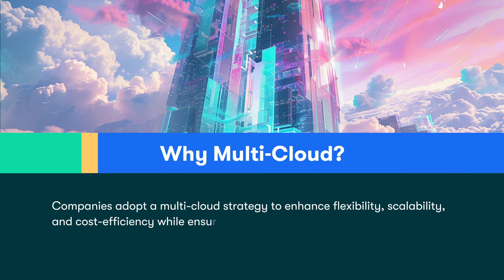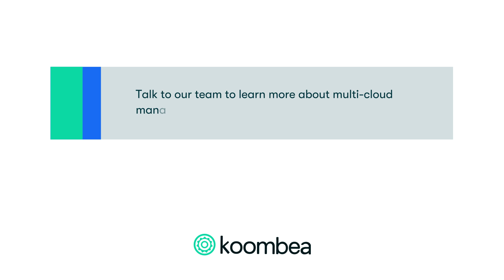What Is Multi-Cloud Management: An Essential Guide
Multi-cloud management is using multiple cloud computing services in a single heterogeneous architecture. This video explains how it works.